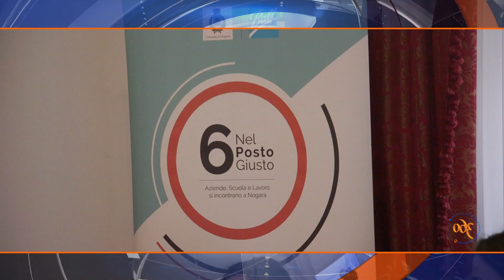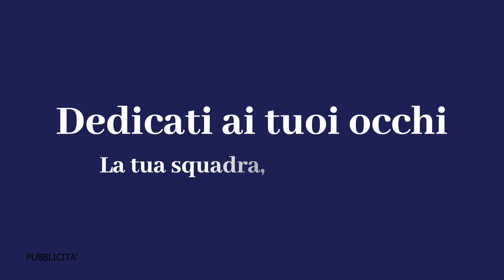Parte la 4° edizione di Sei Nel Posto Giusto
L’avvio della 4° edizione di Sei Nel Posto Giusto è il focus di questa nuova puntata de “Il Lavoro a 360°”, la trasmissione televisiva sul mondo delle professioni in onda ogni settimana su TeleArena e TeleMantova.

L’iniziativa sarà accompagnata da un calendario ricco di appuntamenti, che faranno dialogare 17 amministrazioni comunali, 15 aziende, scuole e cittadini della Pianura Veronese sulle opportunità lavorative del territorio.

Il progetto di Sei Nel Posto Giusto è stato ideato dal Comune di Nogara e da Ball Beverage Packaging Italia. Entro il 2026 si prevede l’assunzione di 1600 persone. Il primo Open Day per conoscere le aziende e le loro opportunità lavorative sarà sabato 15 aprile al Palazzetto di Nogara.

Quali sono le novità e le opportunità di questa edizione, ce lo hanno raccontato Flavio Pasini, sindaco del Comune di Nogara e Presidente della Provincia di Verona, Annachiara Maci, direttrice COSP Verona, Valentina Gagliardi, presidente Gruppo Giovani Imprenditori di Confindustria Verona, Francesca Forigo, assessore al commercio del Comune di Nogara, e Antonella Elena Rossi, psicologo clinico e direttore scientifico di Continuando a Crescere Onlus.